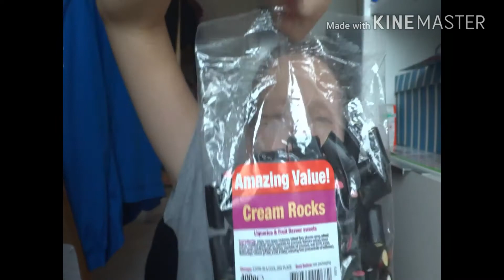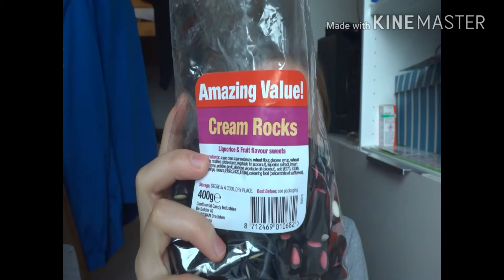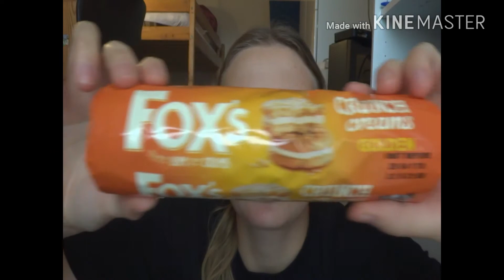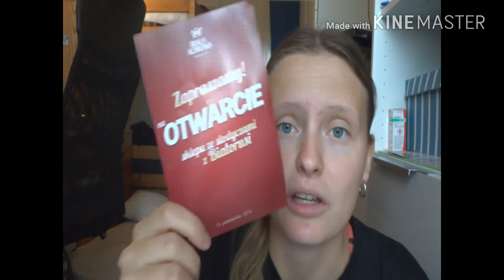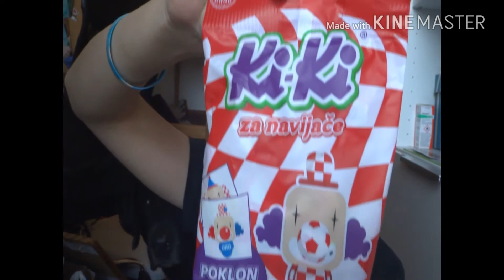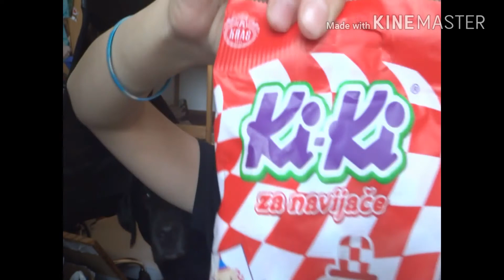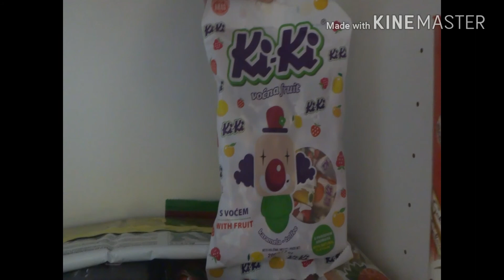Słodycze Angielskie i Chorwackie.